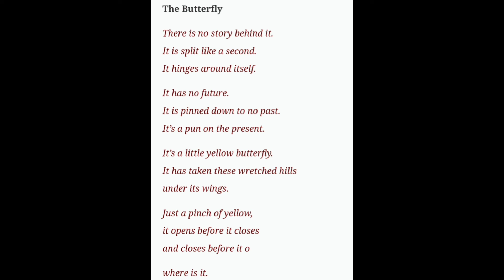"The Butterfly" by Arun Kolatkar/Summary Explained in Hindi/the butterfly poem summary in hindi